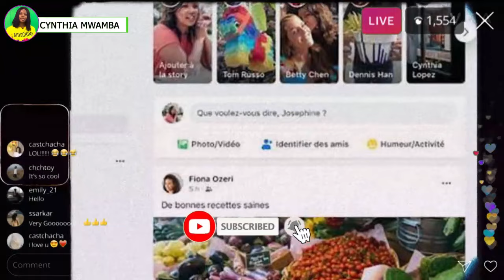MOTO💥: DIEU EXPOSE MISALA SATANA ASALAKA PO ABOMA BA CHRÉTIENS| TOUT CHRÉTIENS DOIT SUIVRE